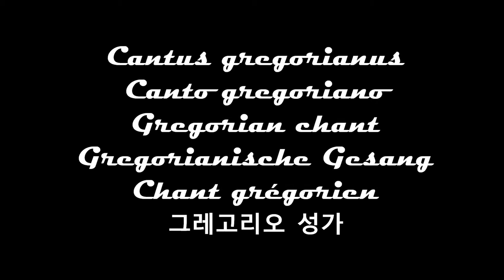[Canto gregoriano] Christus factus est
solista: Andrea Sanguinetti
coro: Septenarius
direttore: Giacomo Baroffio

text:
Christus factus est pro nobis obediens usque ad mortem, mortem autem crucis. Propter quod et Deus exaltavit illum et dedit ili nomen, quod est super omne nomen. (lat.)
 Christ became obedient until death and death on the cross. This is why God exalted him and gave him the name which is above all other names.(eng.)
Cristo si è fatto obbediente fino alla morte e alla morte di croce. Per questo Dio l'ha esaltato e gli ha da-to il nome che è al di sopra di ogni altro nome.(ita)
그리스도는 십자가에서의 죽음으로 순종하셨습니다. 그래서 하느님 께서 그를 높여 이름중의 최상의 이름을 주셨습니다.(kor)

E' un brano meditativo che si dilunga sulla meditazione della "kenosi" di Cristo, il suo umiliante svuota-mento fino alla morte, e alla morte di croce.

Stiamo entrando nel mondo affascinante del canto gregoriano. Scopriremo secoli di storia vissuti per dare un corpo musicale alla fede cristiana. Dalle sponde del Mediterraneo il canto si è diffuso Oltralpe ed è divenuto una delle espressioni più alte della cultura europea. (ita.) - GB –
We are entering the fascinating world of Gregorian chant. We will discover centuries of history lived to give a musical body to the Christian faith. From the shores of the Mediterranean, singing has spread beyond the Alps and has become one of the highest expressions of European culture (eng.)  – GB –
지금 우리는 그레고리오 성가의 매혹적인 세계에 들어서고 있습니다. 우리는 수세기의 기독교 역사를 통해서 음악이 신앙에 지대한 영향을 미쳤다는것을 알수있읍니다. 지중해 연안에서 알프스 너머로 번지면서 유럽 문화의 가장 고귀한 표현중의 하나가 되었습니다.(kor.)

Brano del repertorio liturgico cristiano; è cantato dal Medioevo fino oggi (ita.)

Track of the Christian liturgical repertoire, is sung from the Middle Ages until today(eng.)

여기서 불리워지는 전례 성가들은, 중세시대부터 오늘날까지 전세계카톨릭 교회에서 불리워지고 있으며, 그레고리오 성가라 일컬어진다.(kor.)